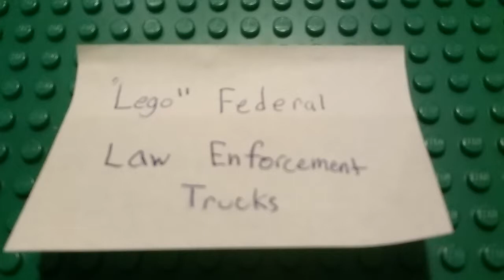"Lego" Federal Law Enforcement Trucks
Sorry not for sale!